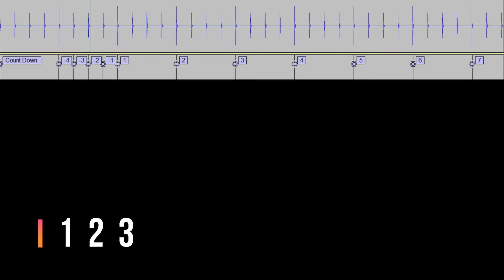NOBM Clar 1 Play along